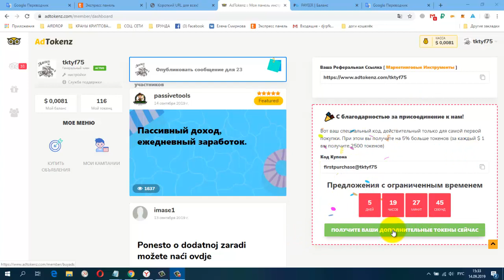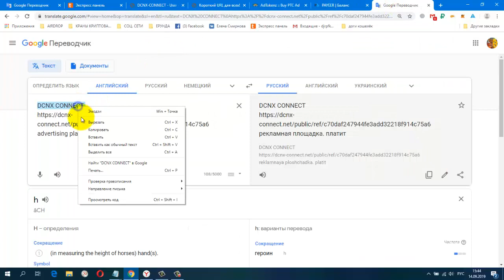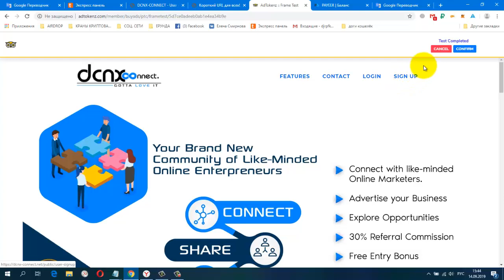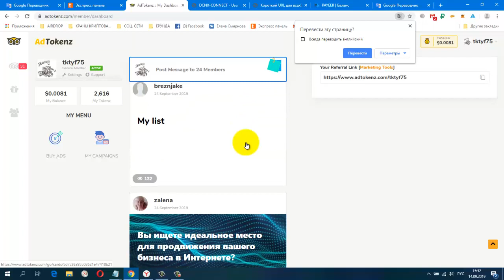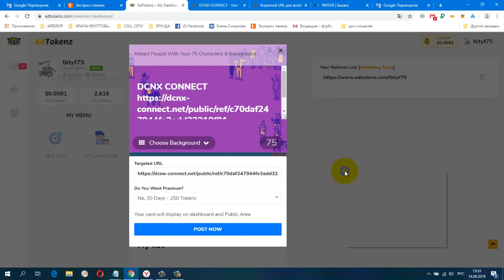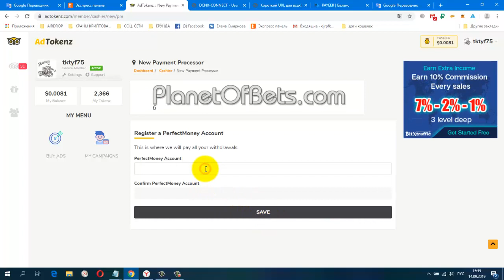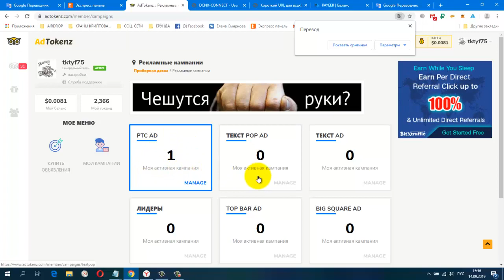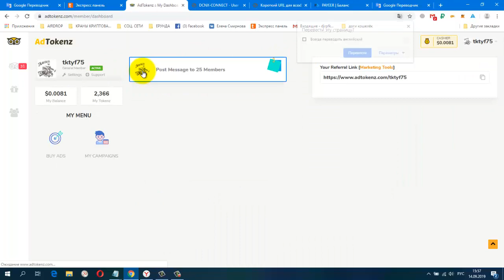НОВИНКА! AdTokenz Как ставить рекламу можно без вложений